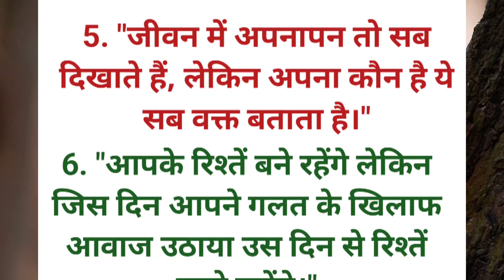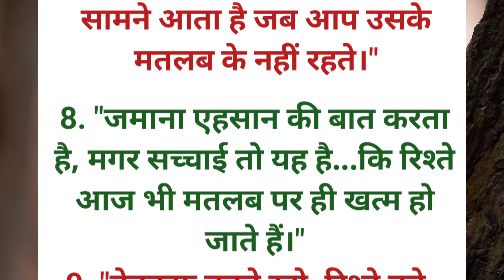जीवन के कड़वे सत्य लाइफ कोट्स | अनमोल वचन Relationship Quotes | Life Quotes | Hindi